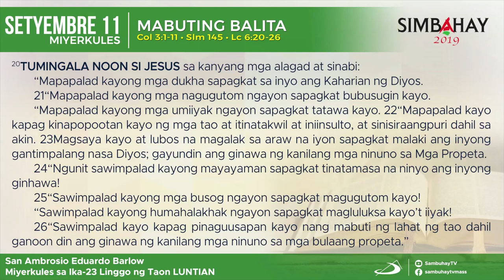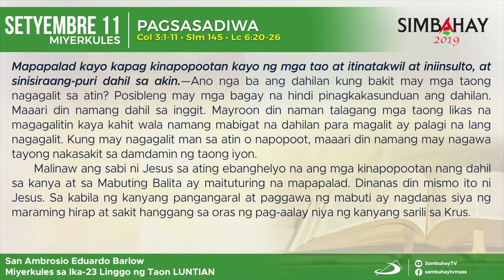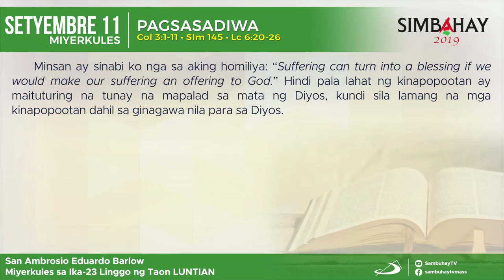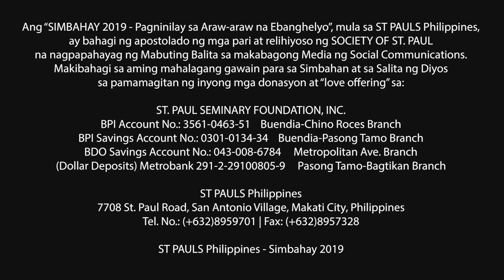Simbahay I Miyerkules ng Ika-23 Linggo sa Karaniwang Panahon I Setyembre 11, 2019